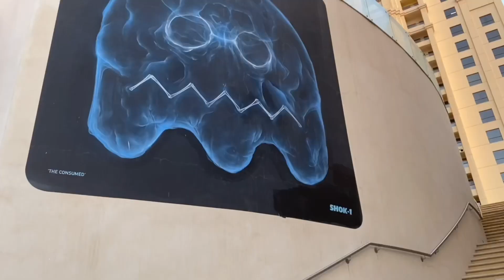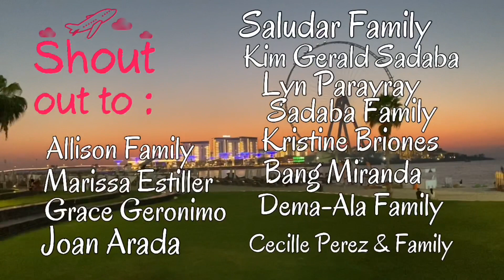Night Walk Tour at Blue Waters Island & JBR (Jumeirah Beach Residences) | Dubai